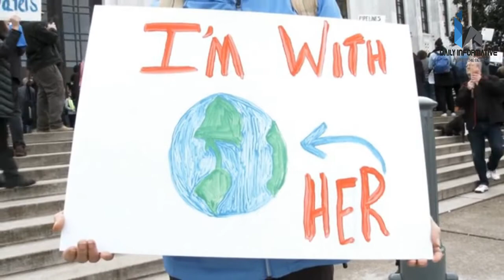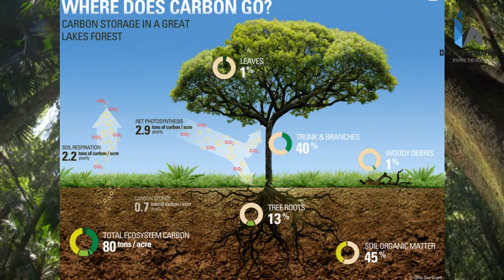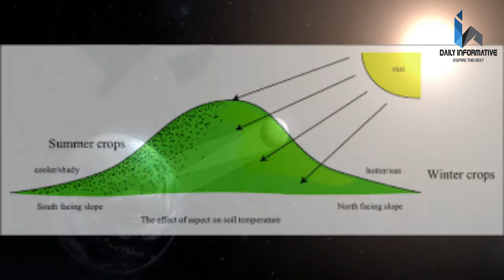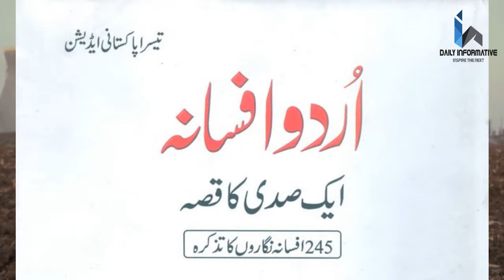15 Dangerous Myths About Climate Change | Daily Informative | Ahmad Chaudhary |2020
Hello Dost.
is Video mein me ne ap dpsto se bat ki hai 15 Dangerous Myths About Climate Change ke bary mein .
or ao ko bataya hai ke in myths ka hall kya hona chahiye .
or hume environment ko kese maholdoz banana chahiye